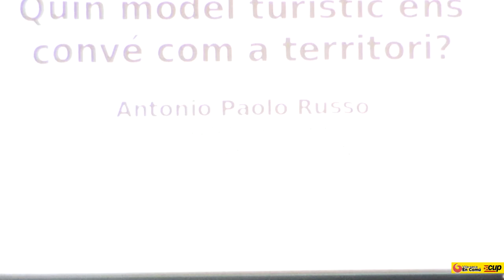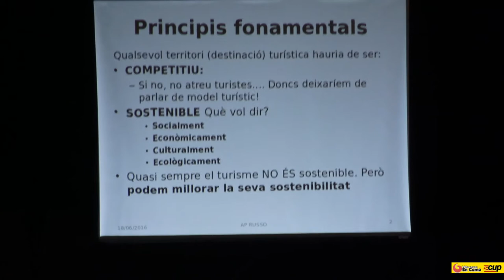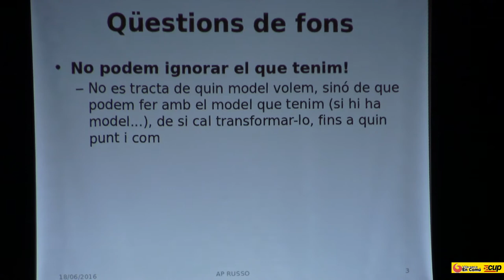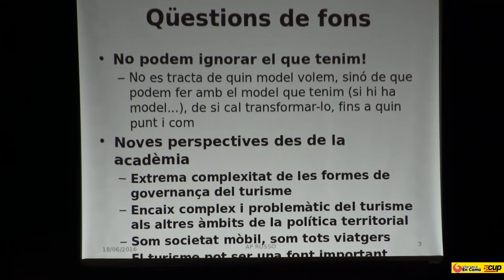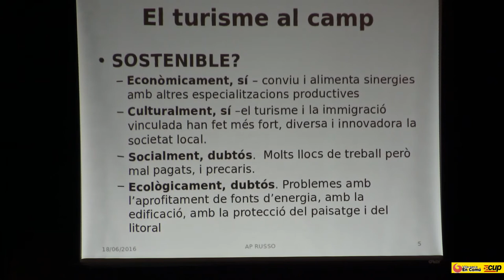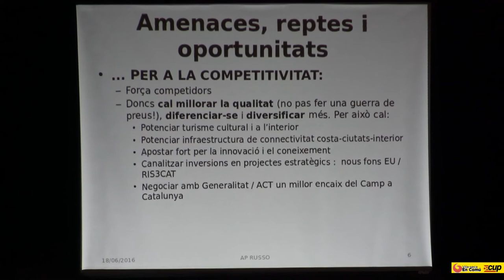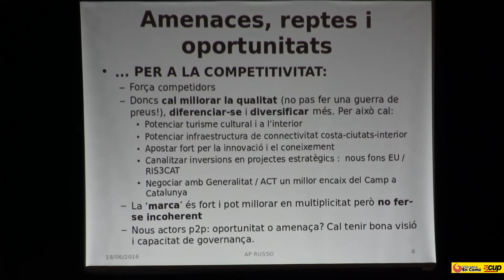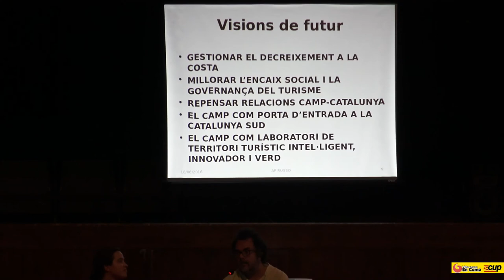Antonio Russo. Quin model turístic ens convé com a territori?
La Baltasana   Jornada d’economia alternativa al Camp.

Les CUP del Camp i Vila-seca En Comú organitzen aquesta jornada el 18 de juny, que abordarà aspectes com l'economia social i solidària, el model turístic, la química verda i el territori com a oportunitat cooperativa.

Programa de les jornades d’economia alternativa al Camp:

Data: Dissabte 18 de juny

Lloc: Orfeó Canongí (Plaça Mestre Gols, s/n - La Canonja)

Horari i ponències:

    9:30h: Rebuda
    9:45h: Impuls de l’economia social i solidària des de l’administració local (Jordi Via – Comissionat d’Economia Social i Cooperativa de l’Ajuntament de Barcelona -  i Xavi Palos – president de la Fundació Roca Galès i membre de la Xarxa d’Economia Social i Solidària).
    11:30h: Pausa-cafè
    12h: Un nou model per la química: emprenedoria i química verda (Xavi Rius – emprenedor en química verda).
    13h: Quin model turístic ens convé com a territori? (Antonio Russo – professor de la facultat de turisme i geografia de la URV).
    14h: Dinar popular.
    16h: Taller participatiu “El territori com a oportunitat cooperativa” dinamitzat per Lurdes Quintero (membre de la CUP de Valls) i Joan Pons (regidor de la CUP a l’Ajuntament de la Canonja).
    17:30h: Sessió plenària de conclusions.
    18h: Clausura de les jornades

Inscripcions i dinar:
El dinar tindrà un cost de 7 € i constarà d’aperitiu, amanida de pasta, postres i beguda, apte per a vegetarians. Es podrà pagar el mateix dia.
Data límit d’inscripcions el 16 de juny.

Organitzadors: CUP El Camp, Vila-seca en Comú.